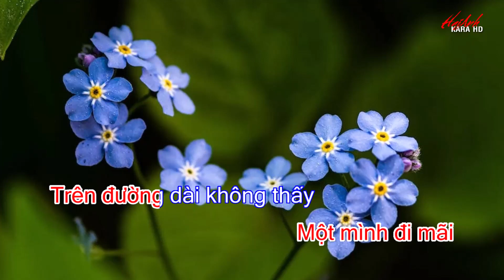KARAOKE BÀI KHÔNG TÊN SỐ 7 - TONE NỮ - SÁNG TÁC : VŨ THÀNH AN - HAIANH KARA HD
Không Tên Số 7
Sáng tác :  Vũ Thành An

Một làn khói trắng
Du đời vào quên lãng
Nâng sầu thành hơi ấm
Hơ dịu tình đau

Ngày tàn im lắng
Yêu người làm tóc trắng
Tâm sự rồi đến đắng
Như lệ giờ biết nhau

Đêm vỗ về nuôi nấng
Đêm trao ngọt ngào hương phấn
Buông lơi dòng tóc mỡ
Trong dòng ngày tháng vật vờ..
Thân em rồi hoang phế..
Lê theo thời gian giông gió..
Thôi cũng đành cúi xuống..
Cho mộng đời thoát đi..
Một đời đổ cho tình yêu
Từng đêm dòng nước mắt
Sẽ.. nâng niu đời nhau.. đớn đau anh
Sẽ.. cho nhau đời nhau.. xót sa em
Dắt.. đưa nhau mối hận.. đời người
Trả lại nước mắt
Cho mệnh đời son sắt
Thôi rồi em cũng mất
Cho tình cúi đầu
Một mình đi mãi
Trên đường dài không thấy
Ai người quen tôi đấy
Bao giờ.. đời sẽ vơi...